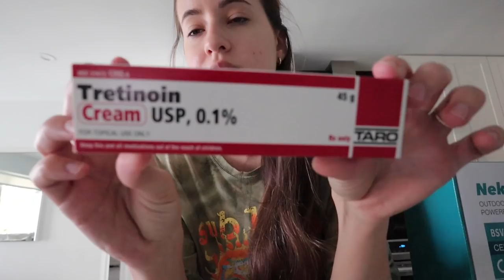Work week in my life | Meeting Michelle Reed, First period after the pill, & Dealing with comparison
A super fun & productive work week in my life in Florida!